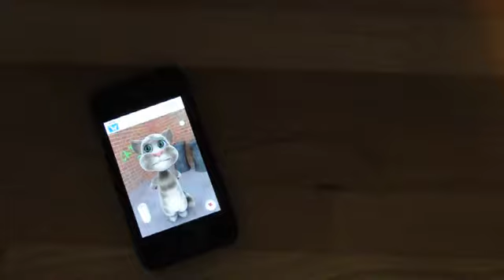Hey Carl: Talking Tom vs Talking Carl